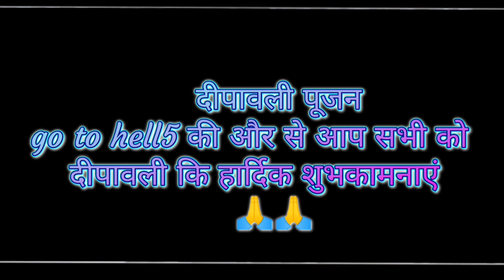फटाका सु लागी आग|Diwali special |Marwadi comedy marwadicomedy| Rajasthani masti |bodu Marwadi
फटाका सु लागी आग। Diwali special | Diwali spoof|Marwadi comedy marwadicomedy | Marwadi comedy video 2022 | Bodu Marwadi

Hello Guys !

This video is made in Funny Style of:-
Amit Bhadana
Round2Hell
Elvish Yadav
Harsh Beniwal
ladu thekedar

funny videos
comedy video 2022
funny 2022
funny video